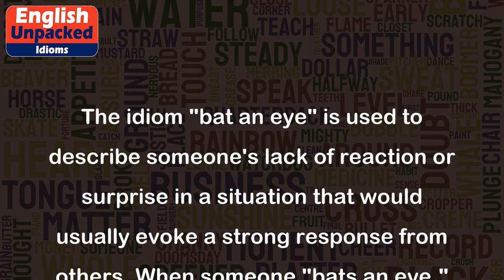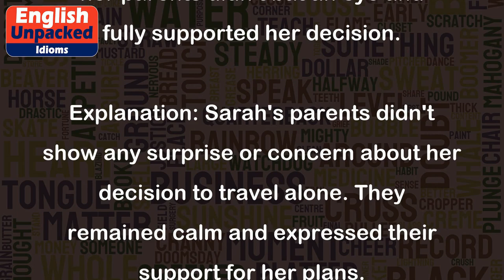Bat an eye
The idiom "bat an eye" is used to describe someone's lack of reaction or surprise in a situation that would usually evoke a strong response from others. When someone "bats an eye," they remain calm, composed, and unaffected by what is happening around them.
1. Example: Despite being told that he had lost his job, John didn't bat an eye and simply started looking for new opportunities.
Explanation: In this example, John's lack of reaction to losing his job shows that he remained composed and didn't show any surprise or distress.
2. Example: When Sarah mentioned her plans to travel solo around the world, her parents didn't bat an eye and fully supported her decision.
Explanation: Sarah's parents didn't show any surprise or concern about her decision to travel alone. They remained calm and expressed their support for her plans.
3. Example: Even after witnessing a car accident right in front of her, Jane didn't bat an eye and continued walking as if nothing had happened.
Explanation: Despite the shocking event of a car accident, Jane didn't show any reaction or surprise. She remained unaffected and continued with her normal activities.
In each of these examples, the idiom "bat an eye" is used to highlight someone's lack of reaction or surprise in situations where others might typically show a strong emotional response.